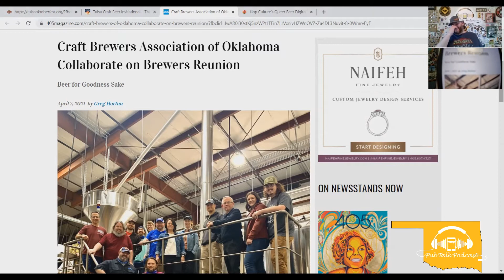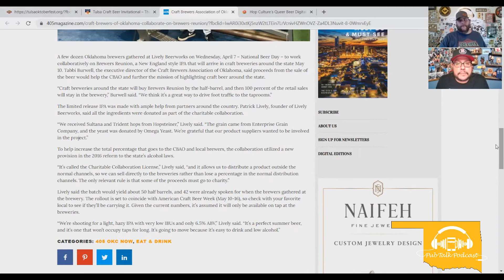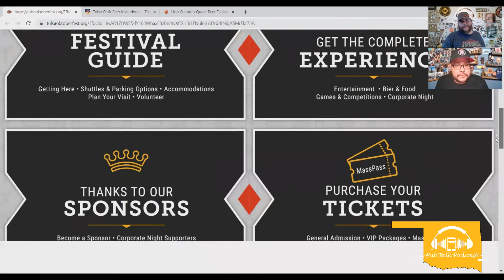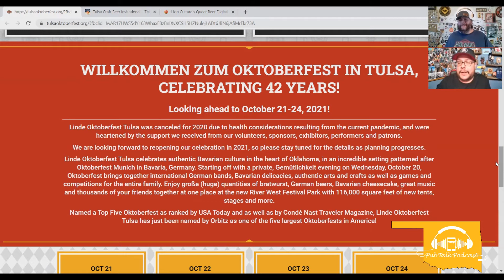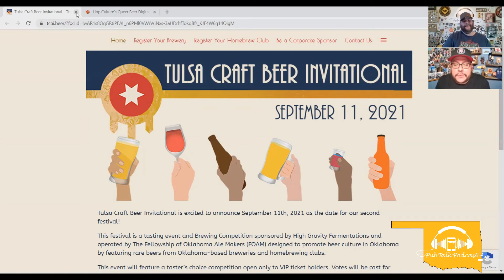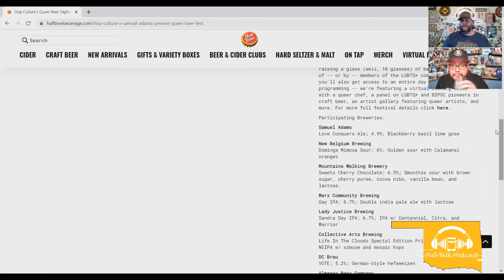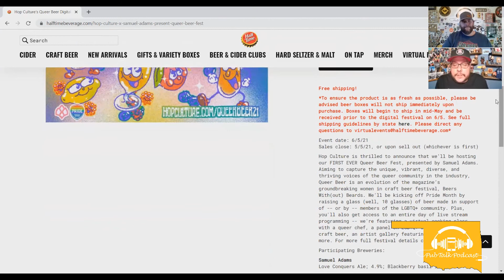Episode 296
This week we look back on our trip to Ponca City, look ahead to our trip to North Texas, discuss upcoming beer festivals (that's right!) and much more!